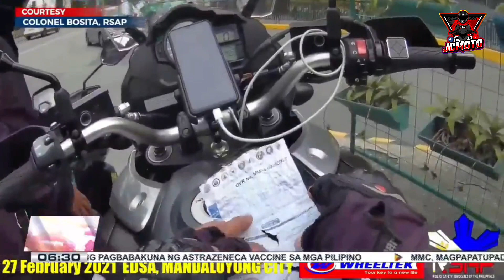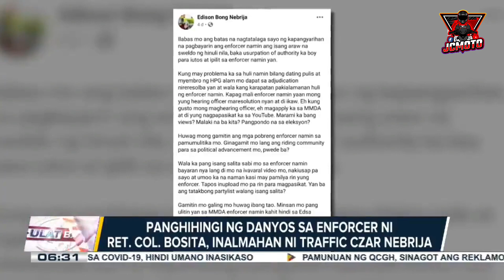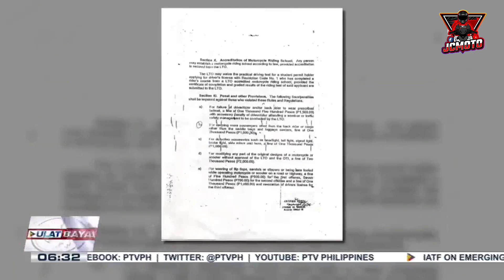ALBERTO SUANSING IGINIIT NA TAMA ANG PANG HUHULI NG MGA MMDA!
PANOODIN NATIN AT UNAWAIN KNG SINO SA KANILA ANG DAPAT PANIGAN.. PAG TAMA KA,KAMPI KAMPI TAYO..